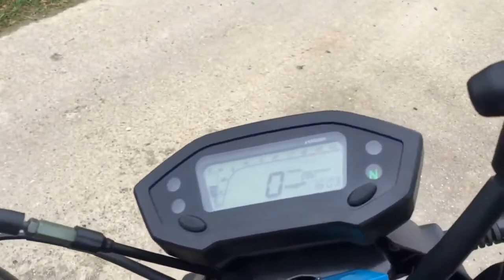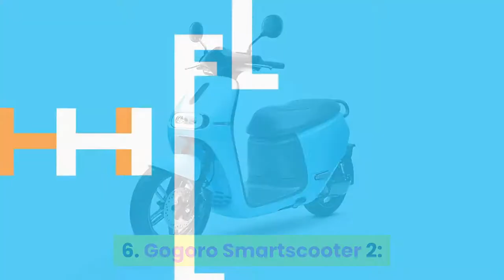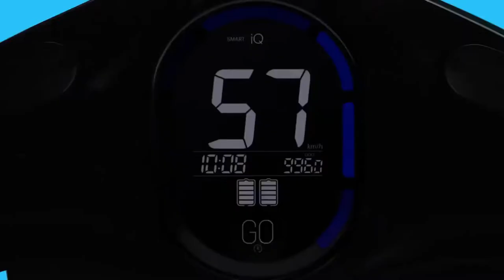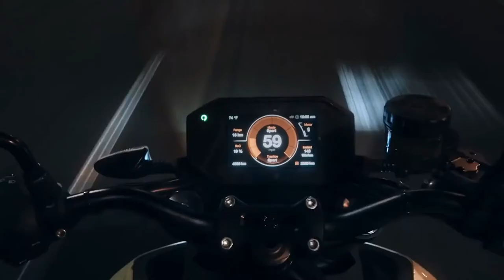Top 10 electric motorcycles in the world 2021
Just a quick look at the electric motorcycles as they have become more popular and much more competitive to petrol engine motorcycles

comment what you think if electric motorcycles will take over petrol powered motorcycles